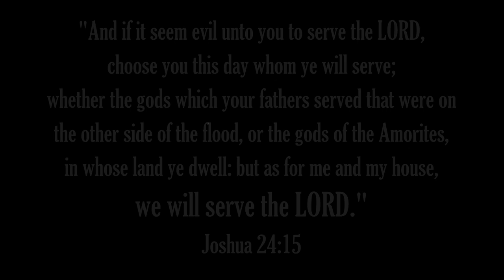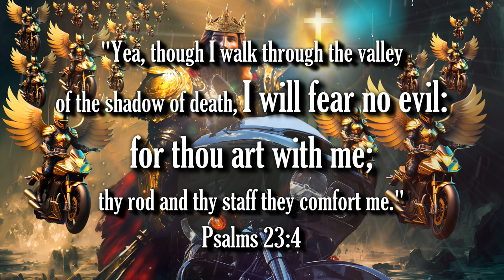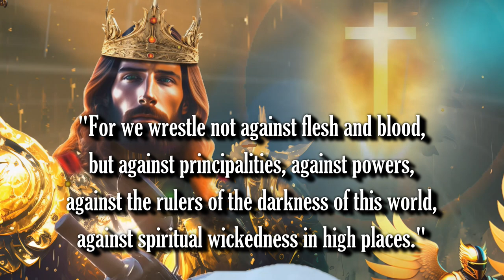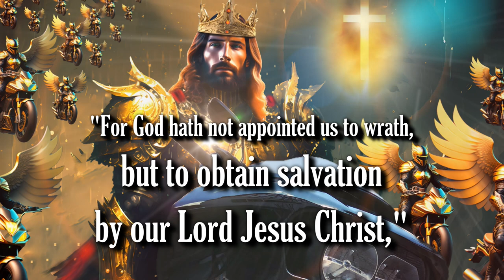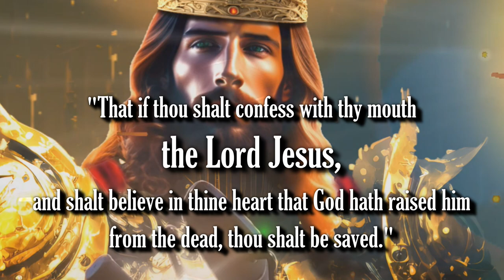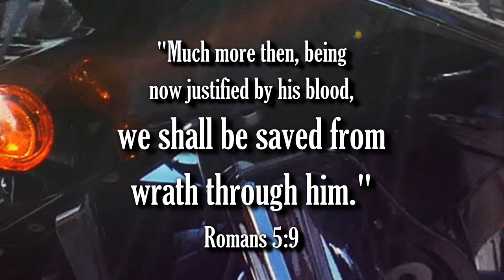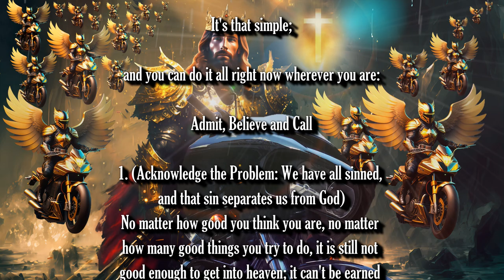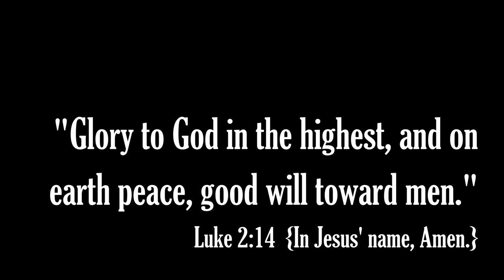OFFICIAL TRAILER - JESUS: DESTROYER OF DARKNESS - COMING SOON!!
Bible Prophecy Update: Be encouraged brethren!  Jesus is coming soon!  The rapture is imminent!

1. (Acknowledge the Problem: We have all sinned,

2. (Discover the Solution: Jesus)

3. (Respond: Believe, Repent, Confess,
lives.

Pray this prayer with sincerity of heart:

receive, Amen."

of heaven.

have them."

(Mark 11:24)

(Ephesians 2:8-9)

scriptures:"

(John 14:6)

house."

(Acts 16:31)

Original Imagery:
Chil Vera

Scriptures:
Authorized King James Version